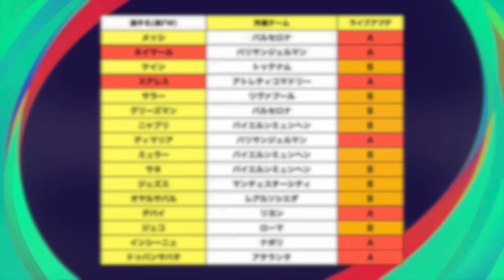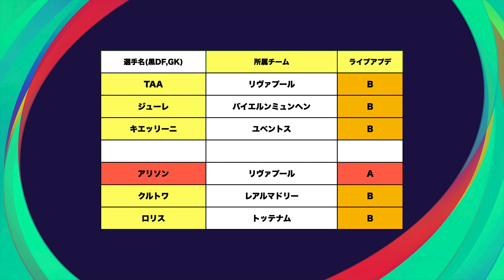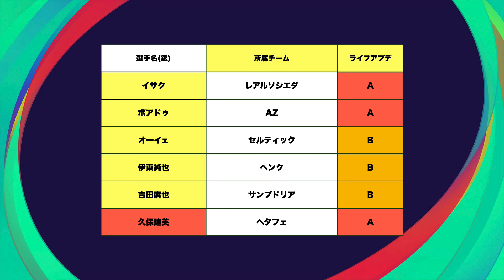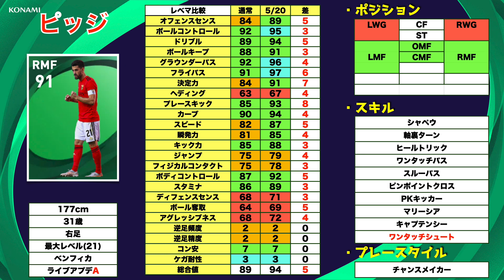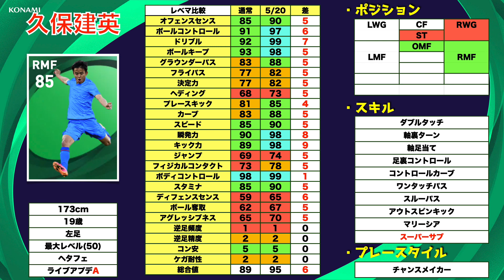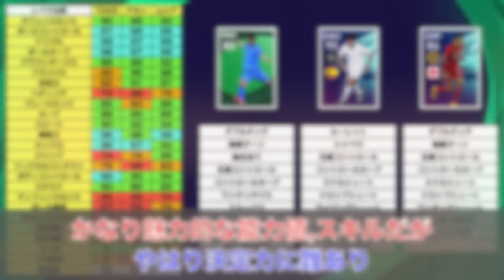【POTW完全比較】5/20登場週間FP当たり選手は本当に当たり！？完全比較＆今週の良ライブアプデもご紹介！！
はい,ど〜も〜